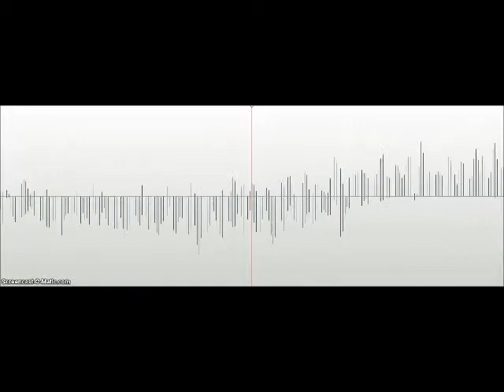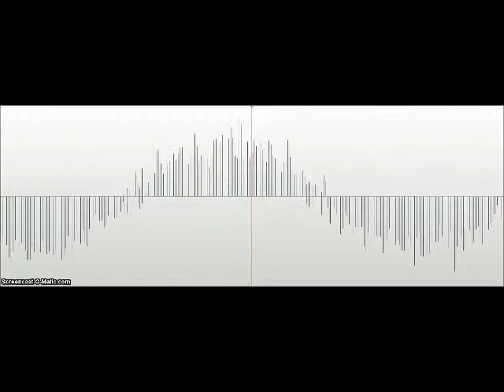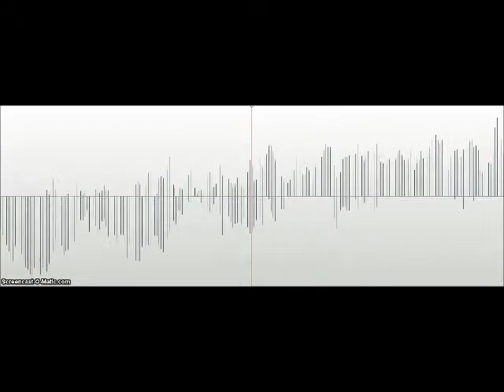Skrillex Nightstep (D34D Remix)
All credit to the original songs that were used in this remix goes to the artist Skrillex. I hope you guys enjoyed and if you did please hit that like button below and if you want more subscribe to my channel and my main channel which is D34D455A551N5. Thank you for all your support guys.